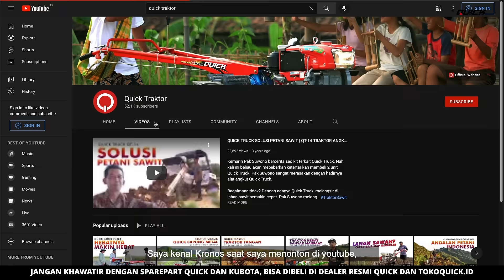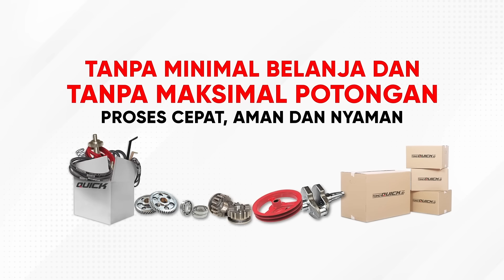TRAKTOR NGIRIT WAKTU PENGERJAAN LAHAN LINCAH DAN NYAMAN | ROTARY QUICK KRONOS SAMPAI NUSA TENGGARA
Seperti halnya Pak Boss dari Nusa Tenggara yang sudah merasakan kemudahan saat mengoperasikan Quick Kronos. Selain mudah untuk dioperasikan, Quick Kronos juga sangat nyaman karena sudah dilengkapi dengan operator seat dan rem.

Quick Kronos merupakan traktor rotary serbaguna yang sangat mudah dioperasikan untuk mengolah beragam jenis lahan. Bagi pemula juga bukanlah hal yang susah untuk dioperasikan. Semakin nyaman karena dilengkapi dengan tempat duduk. Mantap kan?